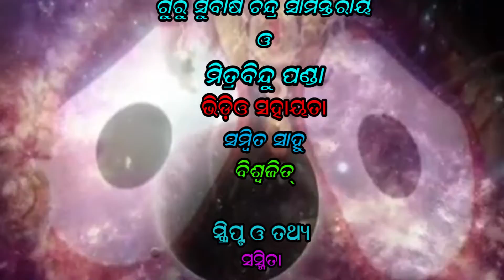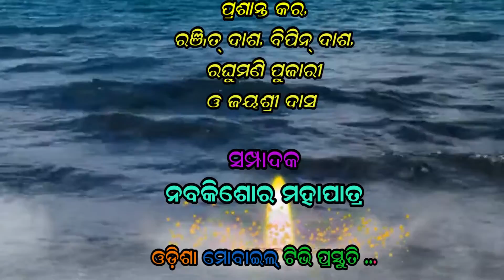12 APRIL 22#ଆଧ୍ୟାତ୍ମିକ ଭକ୍ତିଭାବର କାର୍ଯ୍ୟକ୍ରମ ଭକ୍ତି ଚେତନା ପ୍ରତି ମଙ୍ଗଳବାର ଓ ଶନିବାର.......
12 APRIL 22#ଆଧ୍ୟାତ୍ମିକ ଭକ୍ତିଭାବର କାର୍ଯ୍ୟକ୍ରମ ଭକ୍ତି ଚେତନା ପ୍ରତି ମଙ୍ଗଳବାର ଓ ଶନିବାର.